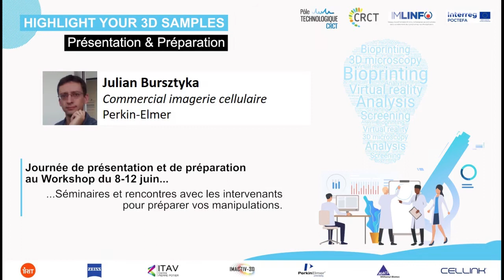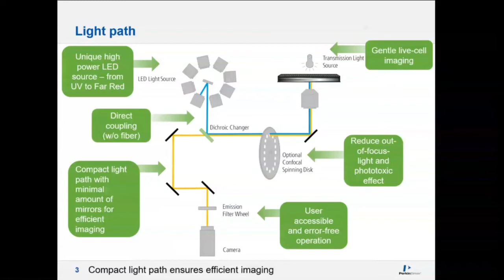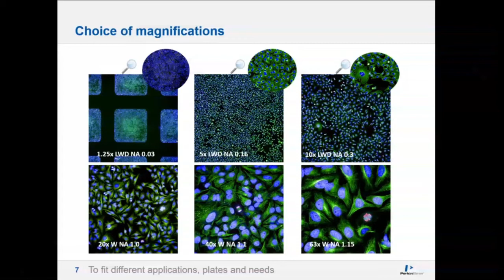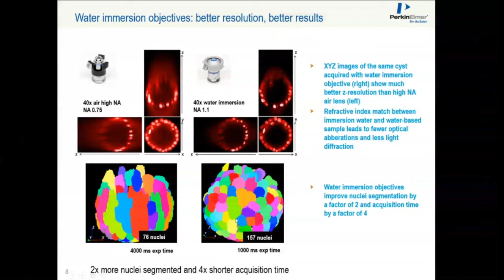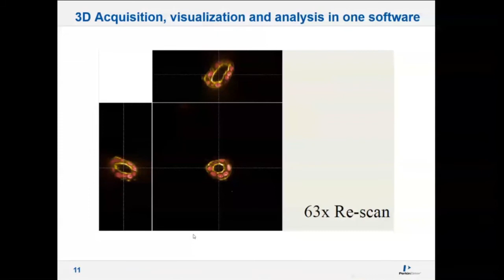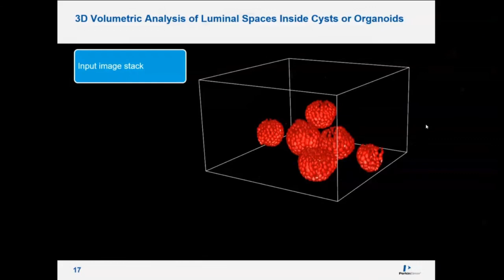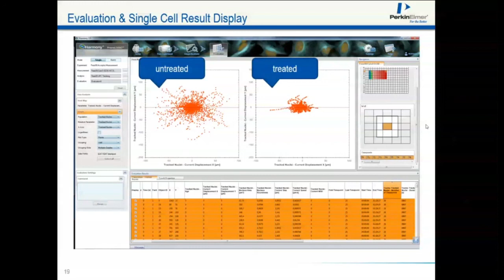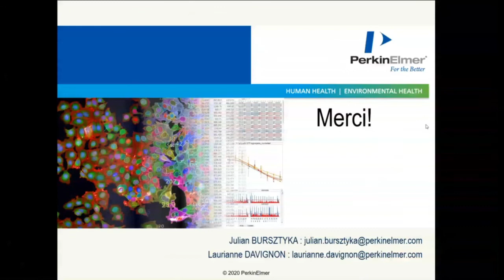PERKIN-ELMER : High content 3D image and analysis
Le plateau d'imagerie du pôle technologique du CRCT (Centre de Recherche en Cancérologie de Toulouse) a réorganisé l'organisation de son séminaire "Mise en lumière de vos échantillons 3D" en workshop on line. Retrouvez toutes les présentations techniques de nos intervenants sur la chaîne Youtube du CRCT.

Présentation de la société PERKIN-ELMER par Julian Bursztyka, commercial imagerie médicale